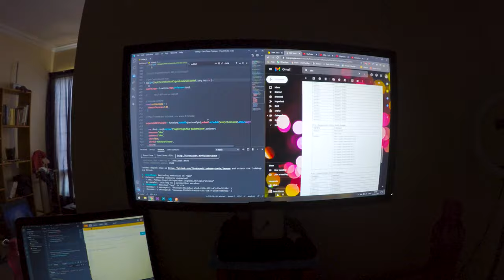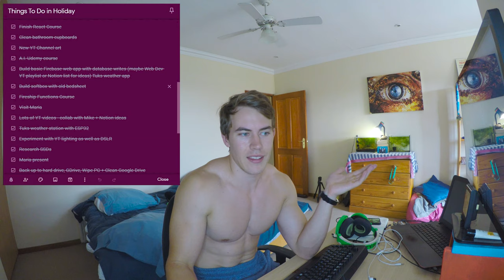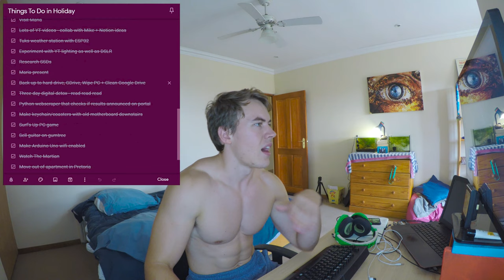Start Of Online University 2021 | Fourth Year Computer Engineering Vlog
No campus time at Tuks for the foreseeable future unfortunately. I'm a fourth-year Computer Engineering student at the University of Pretoria (Tuks) but also do a whoooooooole lot of other stuff. Check out the rest below...

Was an okay first week - was missing the usual excitement and fun get-togethers that being on campus provides but anyway, life carries on and there will be more of that in future. I am taking four modules this semester - Engineering Artificial Intelligence, Electromagnetic Compatibility, Computer Engineering Architecture Systems And Engineering Professionalism.

I really don't have a lot of great ideas for videos at the moment as I am just sitting at my desk all day grafting. ;)

This video contains me cycling a lot, going to the Physio, sitting watching lectures, talking about what I accomplished in my holidays and the usual working from home schenanigans.